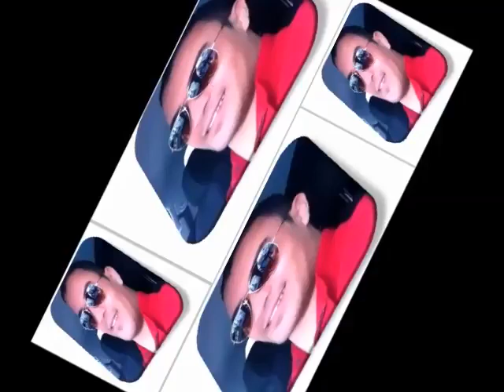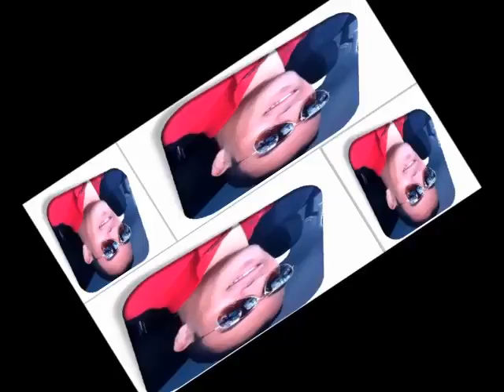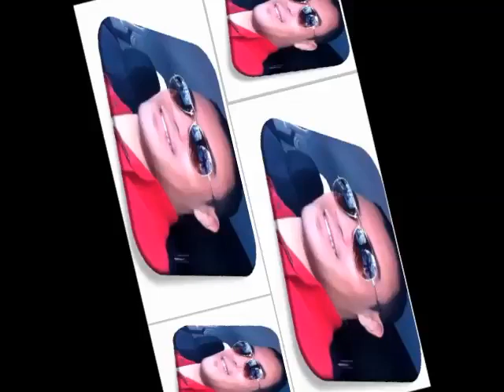momo zarzis live 2017 ya ma3azza يا ماعزة